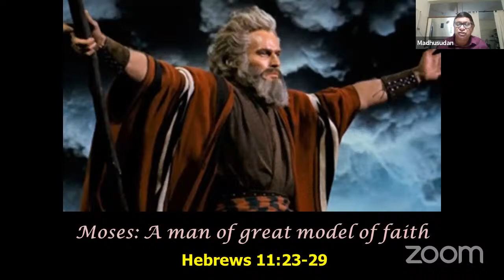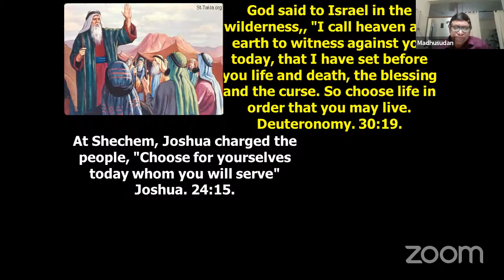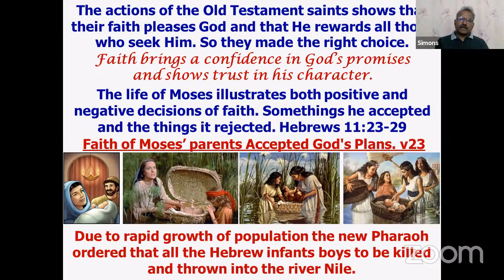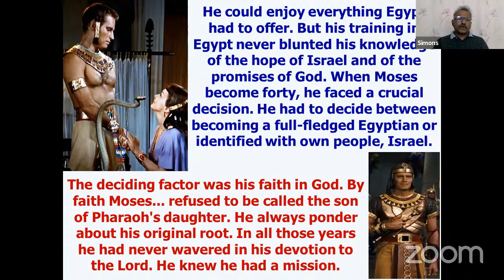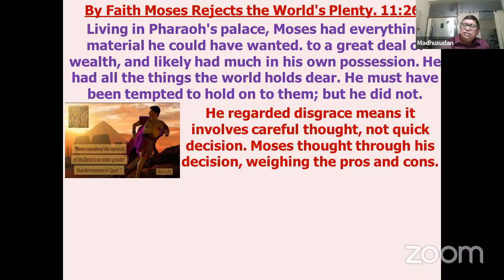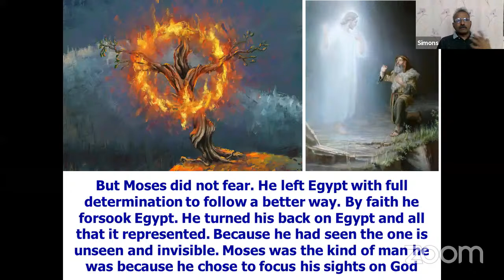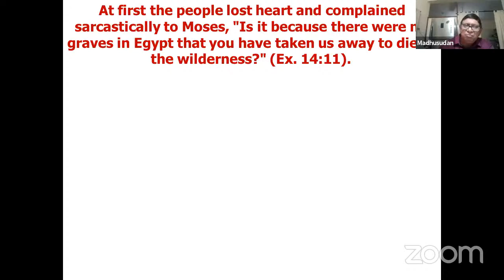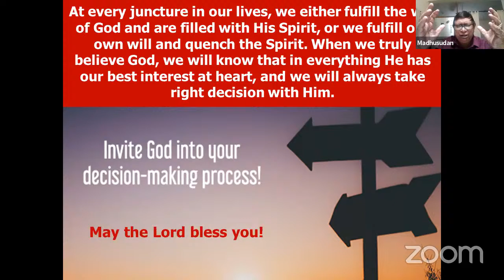The Epistle to the Hebrews | by Bro. Madhusudan Das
Secunderabad Bible Study | 14 Apr 2021 - Part 24

Study on the Epistle To The Hebrews, lead by Bro. Madhusudan Das.

Secunderabad Bible Study is a weekly meeting of Emmanuel House of Worship, Secunderabad where we study the Holy Bible to learn and grow in the word of God.

Please do join us every Wednesday at 7 pm IST.

Emmanuel House of Worship also meets for below programs:
👉All Day Prayer on Second Saturday at 11 am IST
👉Youth Fellowship on Saturday at 5 pm IST
👉Sunday Worship 1st Service (English) at 7:30 am IST
👉Sunday Worship 2nd Service (English & Telugu) at 9:30 am IST